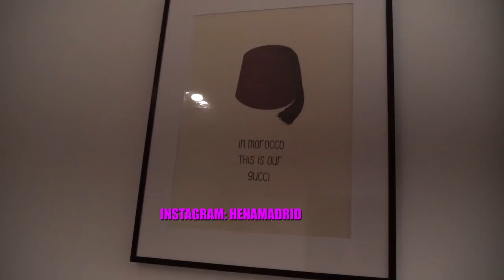24H HABLANDO solo ÁRABE (subtitulado) 🇲🇦 - ‏لي ‏هدر باللغة الإسبانية ‏كي ياخذ للعقوبة ‎التحدي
¡Salamualikom!

F had vlog 3melna wa7ed ta7adi wa3er bash nb9aw nhedro mzian, khususan bash ntel9o lsan dyalna guer bel darija, bash hayda ntuma tfehmuna marra marra u hayda 3an derrbo darija dyalna, ana be3da kat jini s3iba shwiya, 3la dikchi khessni darori nderreb un tla9 lsani m3akom ya shabaab! kan tmena y3jebkom nhar dyalna, guwezna l7ad wa3er kan khorjo chewiya men la routine.

kan tmenau had vlog y 3jebkom in sha Allah.

mat nsawshi t3emluna j´aime ut partagiu m3a nas dyalkom bash y de7ko m3ana uy guwzo nhar m3ana mziwen!

Love,

Fir ♥️